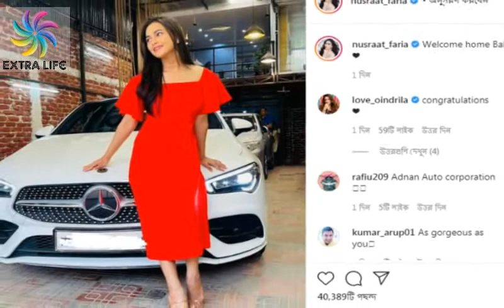কেন এত টাকা দিয়ে বিলাসবহুল গাড়ি কিনলেন নুসরাত ফারিয়া! | Nusrat Faria New Car | Mercedes Benz-CLA200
দেশের জনপ্রিয় অভিনেত্রী নুসরাত ফারিয়া আবারও নতুন গাড়ি কিনেছেন। মার্সিডিস বেঞ্জ-সিএলএ২০০ ২০২০ মডেলের সাদা রঙের বিলাসবহুল গাড়িটি কিনতে ফারিয়াকে গুনতে হয়েছে ৮৫ লাখ টাকা। গেলো বৃহস্পতিবার (১৮ মার্চ) সোশ্যাল মিডিয়ায় গাড়িটির সঙ্গে ছবি পোস্ট করে বিষয়টি নিশ্চিত করেন নায়িকা। ক্যাপশনে লেখেন, ‘ওয়েলকাম হোম বেবি’। নিজের শখ পূরণে কোন ছাড় দেন না ফারিয়া। এর আগে গত বছরের মার্চে টয়োটা সিএইচআর মডেলের নতুন একটি গাড়ি কিনেছিলেন ফারিয়া। নীল রঙের ওই গাড়িটির সামনে দাঁড়িয়ে হাসিমুখের একটি ছবি পোস্ট করে তিনি লিখেছিলেন, ‘নিউ রাইড’। এখানেই শেষ নয়, টয়োটা কেনার আগে অডি এ থ্রি মডেলের একটি গাড়ি ব্যবহার করতেন তিনি। সব মিলিয়ে চারটি গাড়ির মালিক নুসরাত ফারিয়া।